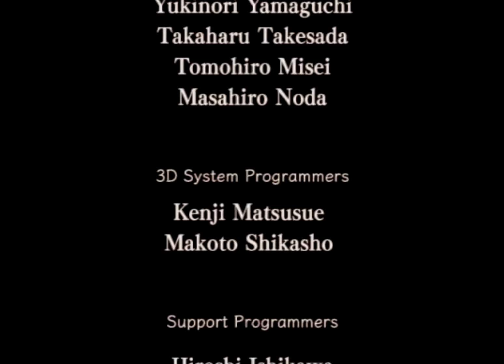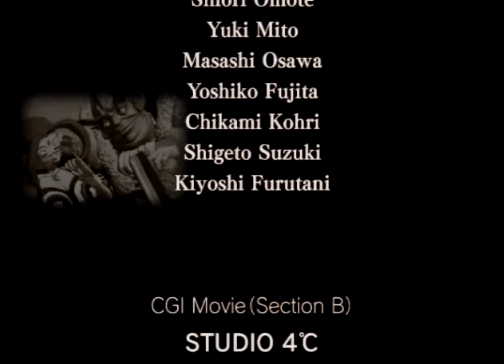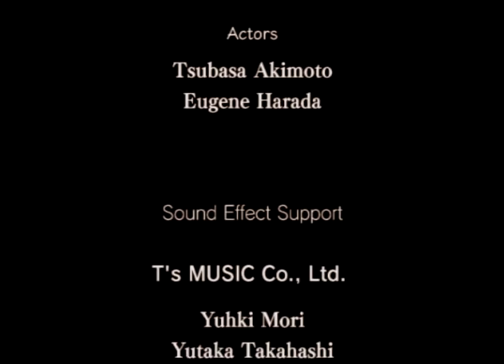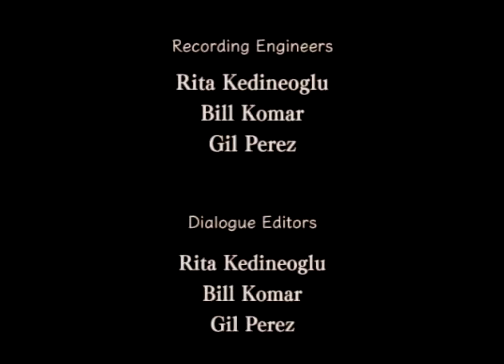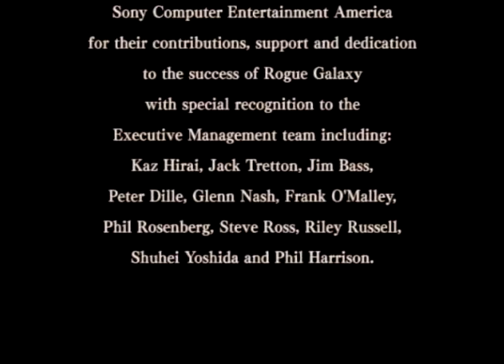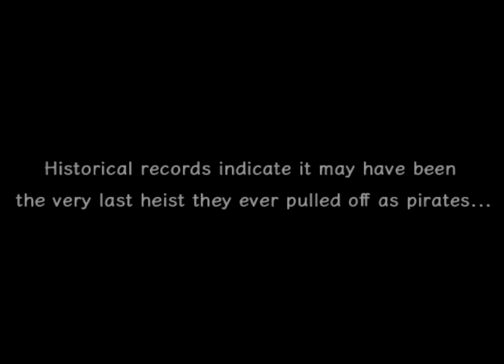Rogue Galaxy - Part 20 - Finale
Mother's Lair final dungeon, and final boss fight.  One of the longest final battles in JRPG history.  Ending and credits.